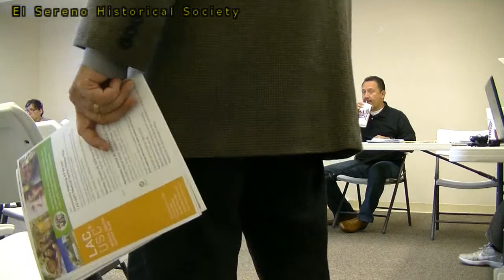El Sereno NC 10-10-13__1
(1 of 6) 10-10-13 El Sereno NC Joint Meeting  Joint meeting of the El Sereno NC at Barrio Action on October 10, 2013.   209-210